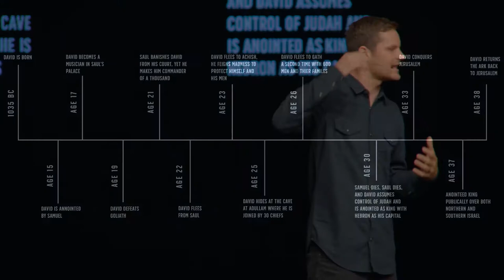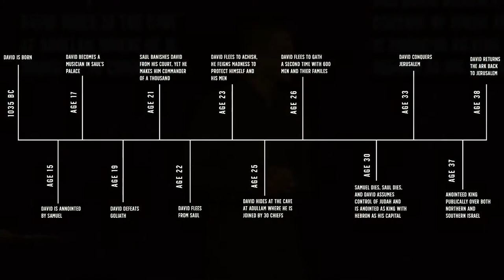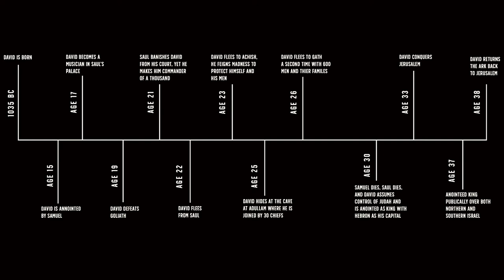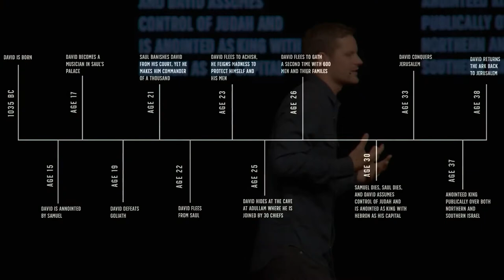Heroes // David // Pastor Caleb Culver